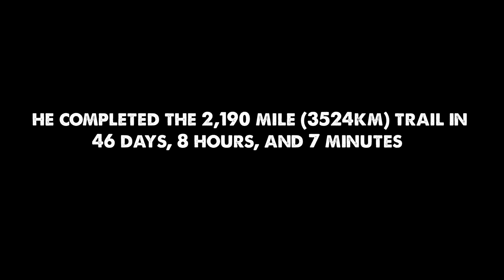Defeated Dreams-Scott Jurek's 2021 Speed Attempt on the Appalachian Trail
This is an inside look at Scott Jurek's 2021 attempt at breaking the Appalachian Trail speed record.
Read Scott's book 'North' about his 2015 record setting story going northbound on the

Camera Gear:
GoPro Hero 9
Mavic Mini2